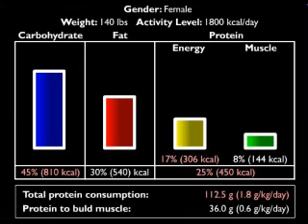protein and muscle production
Chapter 22_video_partA
Seeley’s Principles of Anatomy and Physiology (2nd edition 2012)
A Courtesy of "Philip Tate"